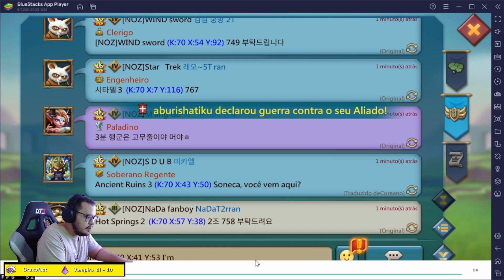20 JOIAS POR ARENA! Lords Mobile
Voltamos pra ARENA DOS DRAGÕES galera!